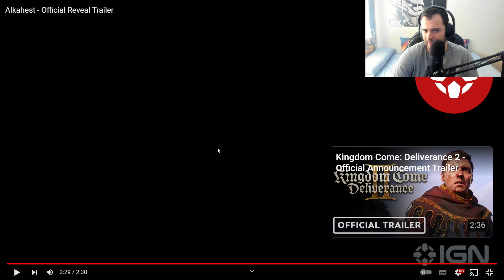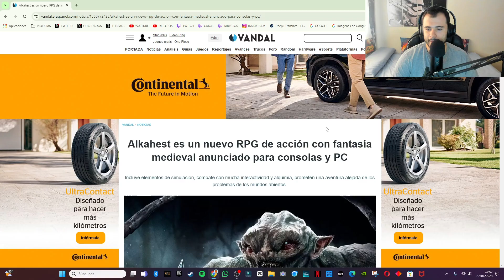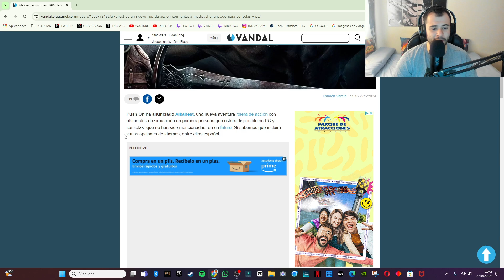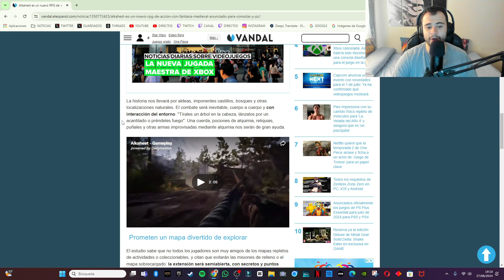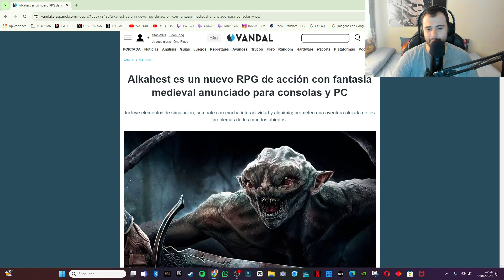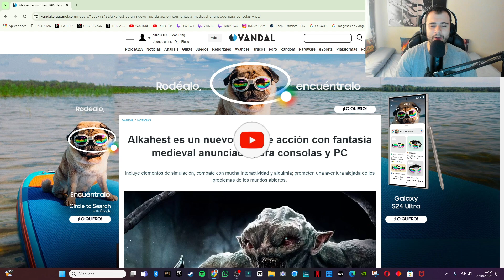ALKAHEST - ¡REACCIÓN AL TRÁILER DE REVELACIÓN!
JUEGOS JULIO 2024 | PLAYSTATION PLUS ESSENTIAL

¡SÍGUEME!

💥OTROS VÍDEOS💥